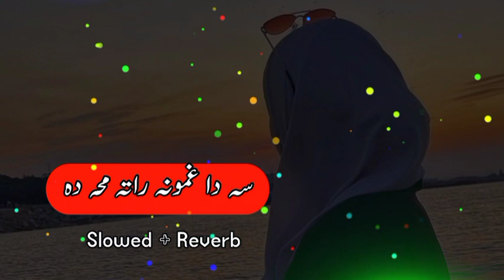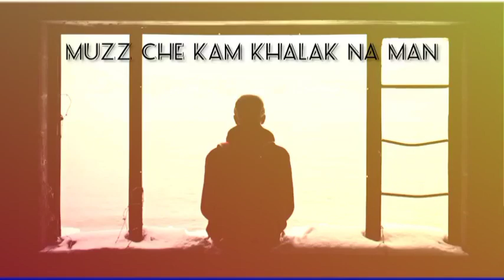Sama Da Ghamona Rata Makha Da (Slowed+Reverb) Pashto Song | Sad Song | Lofi Song | New Song 2022